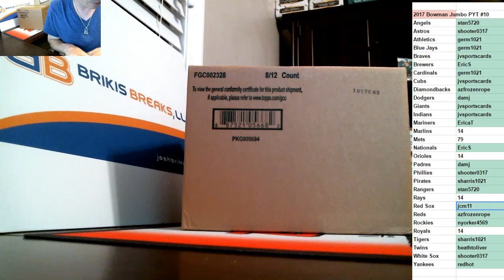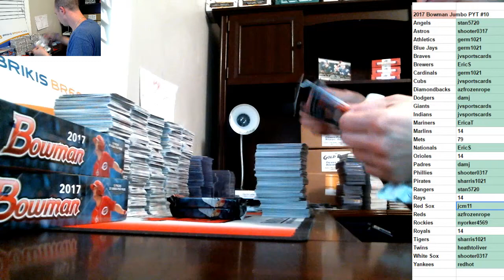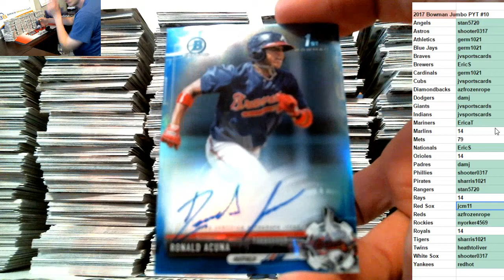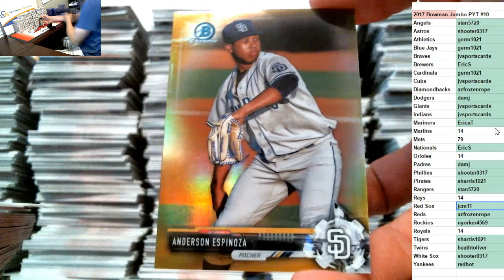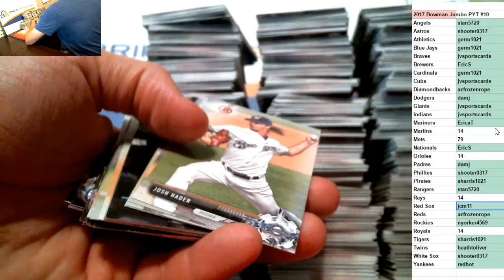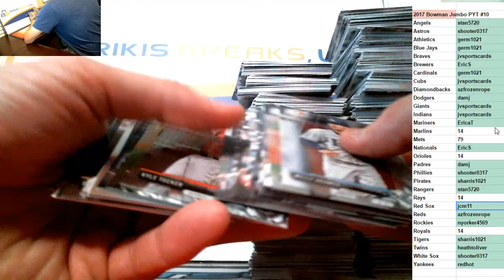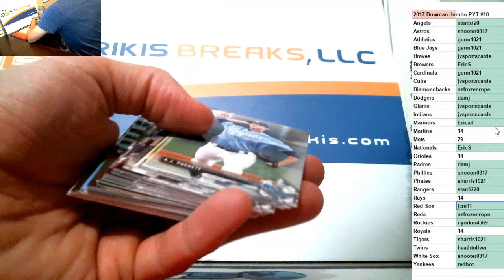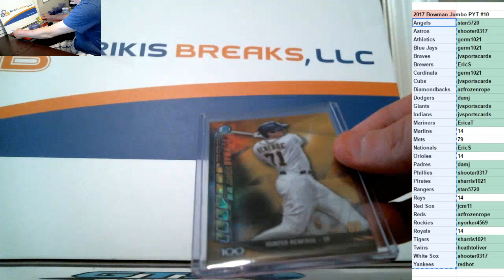2017 Bowman Baseball Full Case Break Jumbo PYT #10 recap at end